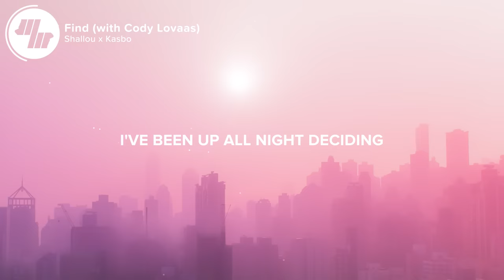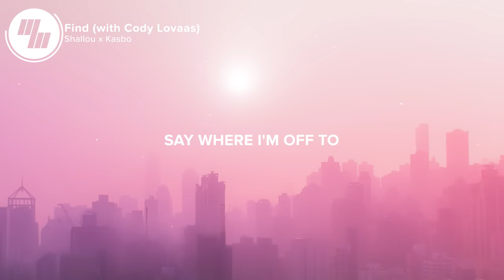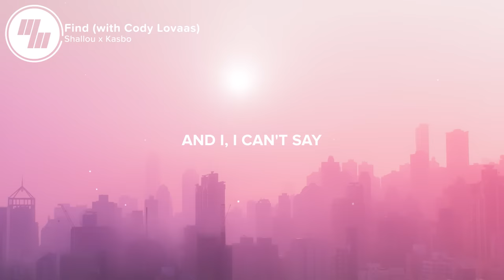shallou x Kasbo - Find (Lyrics / Lyric Video) with Cody Lovaas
⚡️Umm… I don’t have much to say as this song speaks for itself. Enjoy shallou, Kasbo, and Cody Lovaas with their track Find!

I’ll find you again…

🎤 Lyrics: shallou x Kasbo - Find (with Cody Lovaas)

Oh-oh-oh-oh
I've been up all night thinking
About you, about where I am going
I, I can't stay
But I can hardly move
Hardly move
And I, I can't say
Say where I'm off to

But I'll find you again
Oh, oh
Hardly move
Away from you
Hardly move

I've been up all night deciding
Somehow should keep myself from hiding

Oh, oh
Hardly move
Away from you
Hardly move
Away from you
Oh, oh
Oh, oh

I, I can't say
I find you again

👨‍💻 If you like "shallou x Kasbo - Find (with Cody Lovaas)" check out these other tracks:

Picture credit
📷 Meiying Ng

👩‍💻 Share shallou x Kasbo - Find (with Cody Lovaas) with your friends!